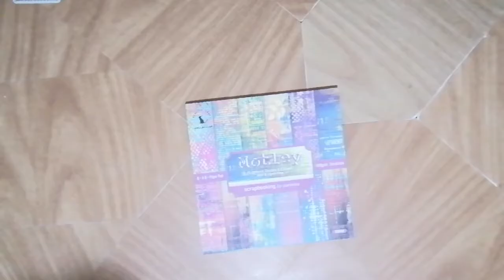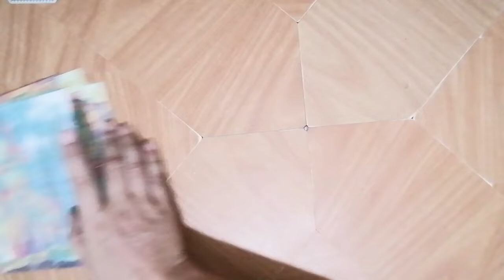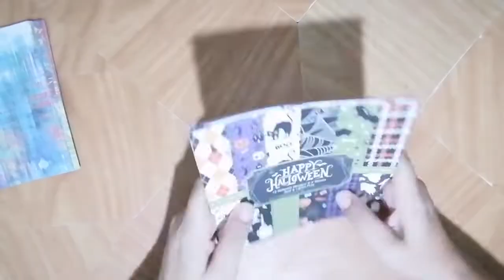Haul Panalisa PAPELES HALLOWEEN/NAVIDAD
Esta es la segunda parte del video principal Haul Panalisa Halloween/Navidad
Panalisa es una tienda en aliexpress que tiene su propia marca de sellos, troqueles y papeles